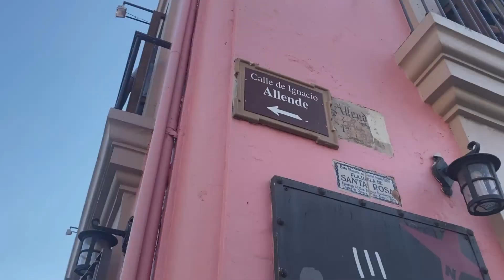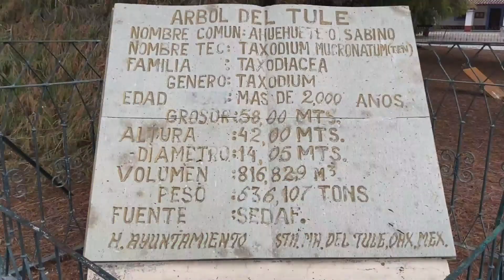OAXACA en 2-3 días| Que hacer, visitar, comer| review más completo| Parte 1/2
Visite Oaxaca por primera vez y quede enamorado de este bello estado, con su gastronomia, lugares para visitar, su gente y sus hermosas vistas que tiene los diferentes paisajes que podemos encontrar aqui.

Siganme en mis redes de instagram y tiktok: @fernando_miguel04